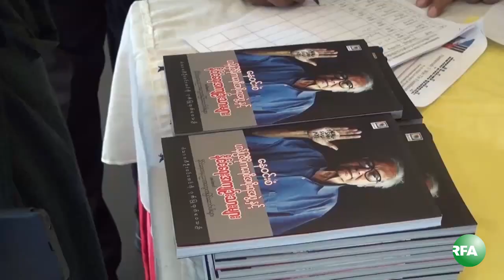U Win Tin Foundation Event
အလုပ္ၾကမ္းနဲ႔ ေထာင္ဒဏ္ ၁ဝ ႏွစ္ ခ်မွတ္ခံထားရတဲ့ ယူနတီဂ်ာနယ္ အမႈေဆာင္အရာရိွခ်ဳပ္နဲ႔ သတင္းေထာက္ ၄ ဦးကို ဟံသာဝတီ ဦးဝင္းတင္ေဖာင္ေဒးရွင္းက ေငြေၾကးေထာက္ပံ့သြားမယ္လို႔ သိရပါတယ္။

သူတို႔ငါးဦးလံုးဟာ ယံုၾကည္ခ်က္ေၾကာင့္ အက်ဥ္းက်ခံေနရသူေတြ ျဖစ္သလုိ၊ စာနယ္ဇင္းသမားေတြလည္း ျဖစ္တဲ့အတြက္ ဦးဝင္းတင္ေဖာင္ေဒးရွင္းက ကူညီေထာက္ပံ့ဖို႔ ရည္ရြယ္သတ္မွတ္ထားတဲ့ အခ်က္ႏွစ္ခ်က္လံုးနဲ႔ ကုိက္ညီတာေၾကာင့္ မျဖစ္မေနဦးစားေပး ေထာက္ပံ့မွာျဖစ္တယ္လို႔ ေဖာင္ေဒးရွင္းရဲဲ႕ အတြင္းေရးမွဴး ဦးေက်ာ္ေအာင္က ေျပာပါတယ္။ တခ်ိန္တည္းမွာပဲ ယူနတီဂ်ာနယ္ သတင္းသမား ငါးဦးကို ႏိုင္ငံေရး အက်ဥ္းသားအျဖစ္ သတ္မွတ္ဖို႔ လက္က်န္ ႏုိင္ငံေရးအက်ဥ္းသား စိစစ္ေရးေကာ္မတီအစည္းအေဝးမွာ တင္ျပသြားမယ္လို႔ သိရပါတယ္။ ဒီအမႈဟာ ႏုိင္ငံေရးအရ ရည္ရြယ္ခ်က္ရွိရွိ ေထာင္ခ်လုိက္တယ္ဆုိတာ ေပၚလြင္တဲ့အတြက္ ဒီသတင္းသမား ၅ ဦးကုိ ႏုိင္ငံေရးအက်ဥ္းသားအျဖစ္ သတ္မွတ္တင္ျပမွာျဖစ္တယ္လုိ႔ ႏုိင္ငံေရးအက်ဥ္းသားေဟာင္းတဦးျဖစ္တဲ့ ေကာ္မတီအဖဲြ႔ဝင္ ဦးရဲေအာင္က ေျပာပါတယ္။ လက္က်န္ ႏိုင္ငံေရး အက်ဥ္းသား စိစစ္ေရးေကာ္မတီကို သမၼတရံုးဝန္ႀကီးဦးစုိးသိမ္း ဦးေဆာင္ၿပီး ႏုိင္ငံေရးအက်ဥ္းသားေဟာင္း ဆုိင္ရာ အသင္းအဖြဲ႔ေတြနဲ႔ ဖြဲ႔စည္းထားတာ ျဖစ္ပါတယ္။

 ကြယ္လြန္သူသတင္းစာဆရာႀကီး ဦးဝင္းတင္ေဖာင္ေဒးရွင္းကေန ႏိုင္ငံေရး အက်ဥ္းသားေဟာင္း ေတြကို ၁၅ ႀကိမ္ေျမာက္ ဂုဏ္ျပဳေထာက္ပ့ံေငြ ခ်ီးျမႇင့္လုိက္ပါတယ္။ RFA အဖဲြ႔သား ကိုခင္ေမာင္စိုးမင္းက တင္ျပ ထားပါတယ္။